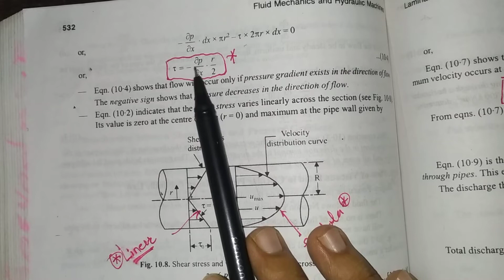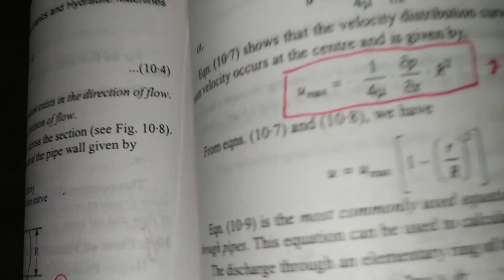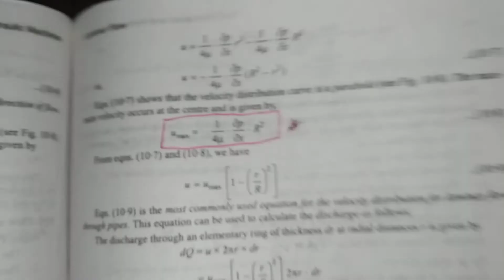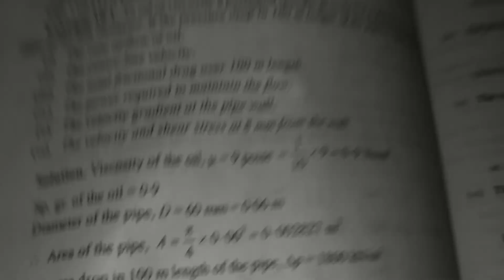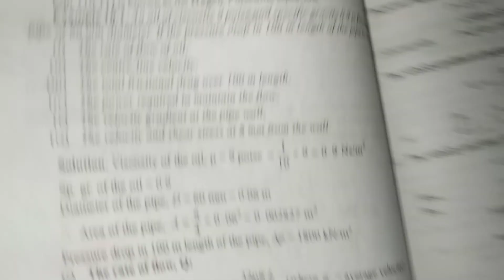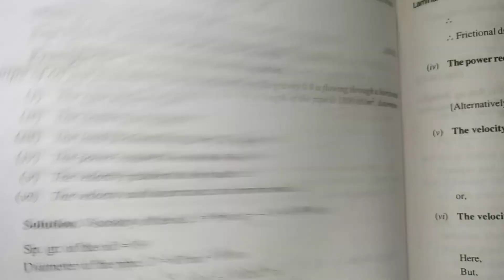FM 1| Lect 02 | Laminar Flow | Derivation of - Velocity Distribution , Relation betn Umax & Uavg ,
Derivations of Velocity Distribution ,
Derivation of Max Velocity to Average velocity
Derivation of Pressure difference
In pipe for laminar flow